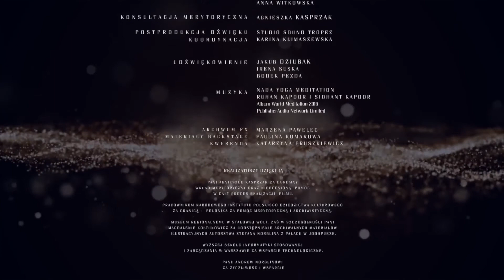Wieczny ogień animacja na podstawie malowideł Stefana Norblina | Film z audiodeskrypcją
„Wieczny ogień” to animowana baśń według Ramayany na podstawie malowideł Stefana Norblina zdobiących pałac maharadży w Jodhpurze w Indiach.

Film powstał w ramach projektu „Ożywiamy dziedzictwo” i nawiązuje do niezwykłej historii największego zbioru poloników w Azji oraz wybitnego przykładu sztuki pierwszej połowy XX wieku.

W pałacu w Jodhpurze prowadzono prace konserwatorskie dzieł Norblina sfinansowane przez Ministerstwo Kultury i Dziedzictwa Narodowego oraz Ministerstwo Spraw Zagranicznych. Grupą polskich konserwatorów kierował Józef Steciński.

Produkcja: Narodowy Instytut Polskiego Dziedzictwa Kulturowego za Granicą POLONIKA
Reżyseria: Piotr Janowczyk
Tekst na motywach Ramajany: Krzysztof Chimkowski
Opieka merytoryczna: Agnieszka Kasprzak
Animacja: Damian Galiński
Udźwiękowienie: Studio Soundtropez

Głosów użyczyli
Rama: Jacek Rozenek
Sita: Olga Omeljaniec
Narrator: Miłogost Reczek